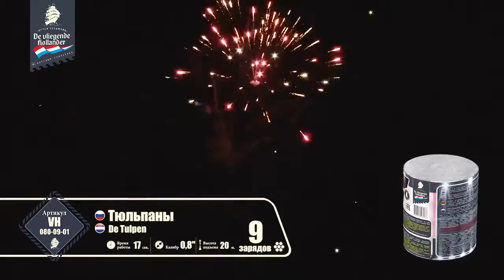VH080 09 01 Тюльпаны 9 залпов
VH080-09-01 Фейерверк Тюльпан 9 залпов 0,8″. Белые мерцающие пионы с красными, зелеными и пурпурными звездами, трещащие мерцание 1000 хризантем с синими жемчужинами. Время работы до 19 секунд, высота до 25 метров.